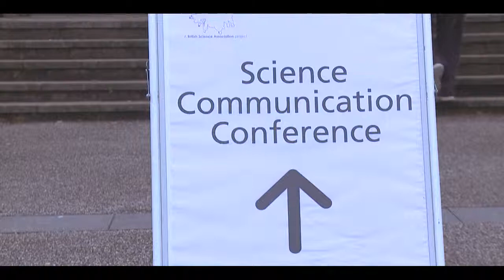BSA Science Communication Conference 2014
Highlights from the 2014 BSA SciComm Conference held at the University of Surrey.